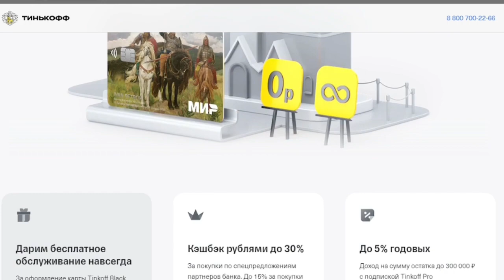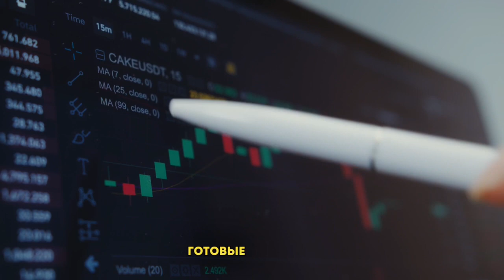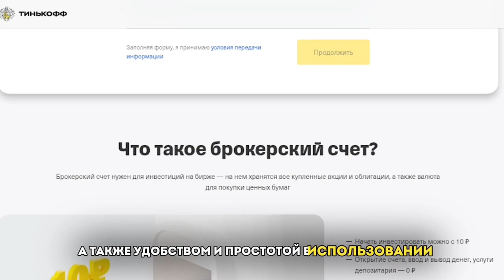🔥 ТИНЬКОФФ ИНВЕСТИЦИИ В 2023 ГОДУ: стоит ли оно того? Лучший брокер?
💲 Обзор одного из лучших инвестиционных брокеров в 2023 году. Какие подводные камни, а так же преимущества он имеет?

👉 Оформляй счета/карты по официальным ссылкам с бонусом 🎁

🔗 Тинькофф Блэк (🎁 Беспл. обслуживание навсегда)

тинькофф инвестиции,тинькофф брокер,тинькофф брокер отзывы,тинькофф брокерский счет отзывы,тинькофф инвестиции отзывы,тинькофф инвестиции обзор,облигации,как заработать на брокерском счете,как заработать в тинькофф инвестициях,тинькофф инвестиции как заработать,дивиденды,фондовый рынок для новичков,как открыть брокерский счет,инвестиции для начинающих,тинькофф инвестиции в 2023 году,тинькофф инвестиции акция в подарок,лучший брокер 2023,инвестиции